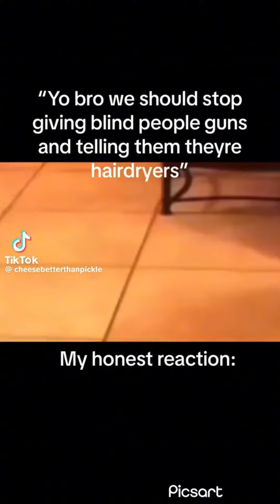Caseo’s Fans Are A Whole Other Breed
2:38 AM, September 16, 2032